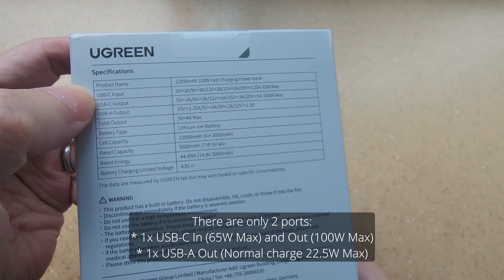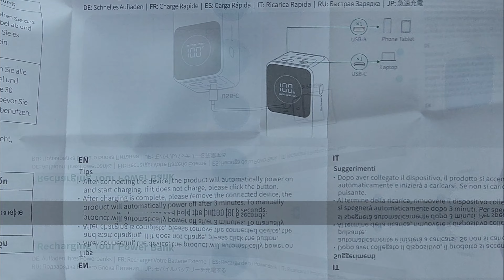UGREEN | 100W Fast Charging Power Bank, 12000mAh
The latest power bank I got with 100W Super Fast Charging power delivery

Timestamps
0:00 - Intro
0:42 - Start of Unboxing
1:34 - Ports
2:29 - Accessories
3:01 - User Instructions
3:35 - Dimensions / Size
4:05 - LCD Display
4:13 - Weight
4:23 - Outro

Music
♪ Storybook (Prod. by Lukrembo)
♪ Branch (Prod. by Lukrembo)